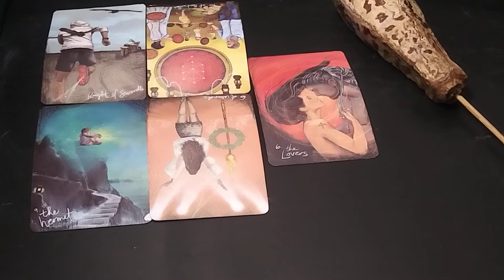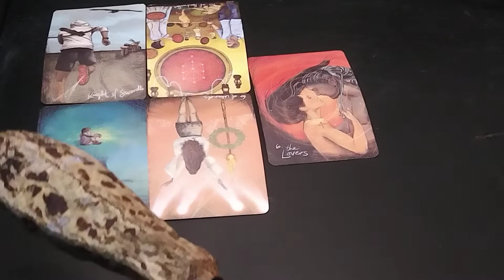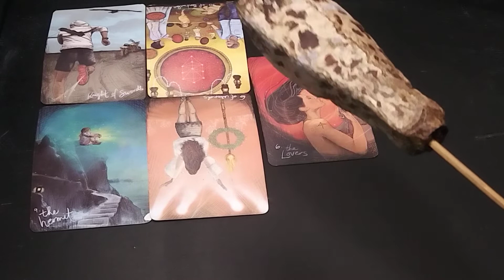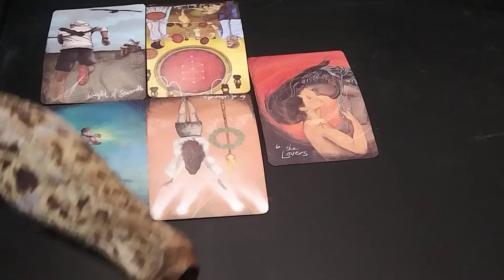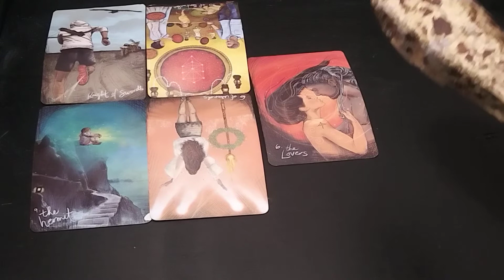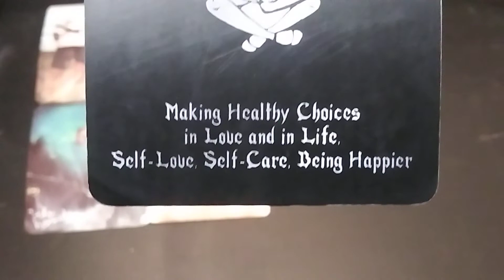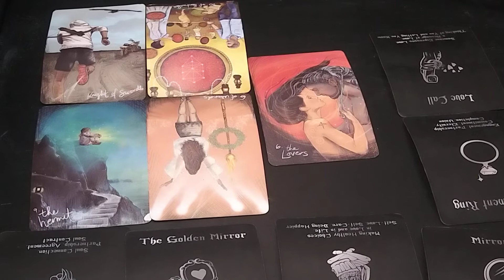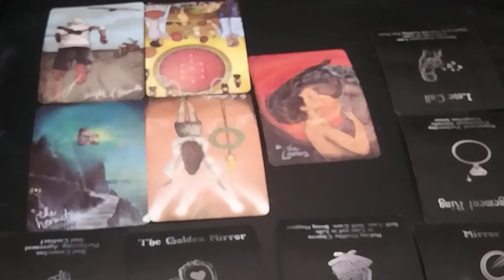♒ # AQUARIUS - I'M WALKING WAY FROM YOU. ❤️💕💔💌🎞️🎥